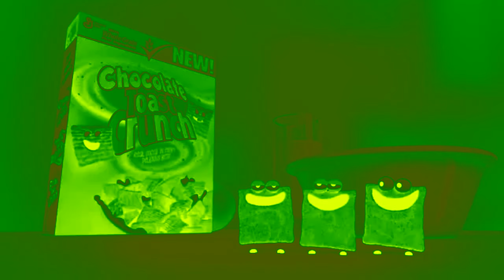Chocolate Toast Crunch Effects 3